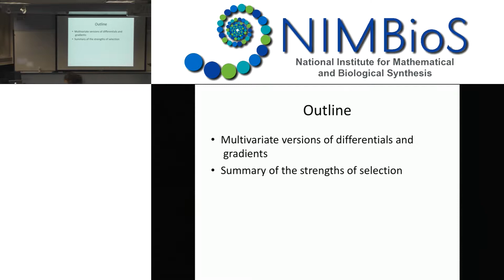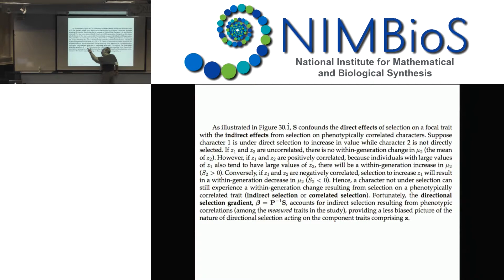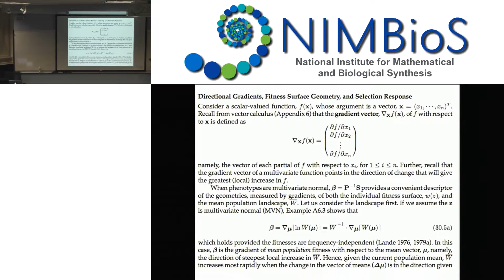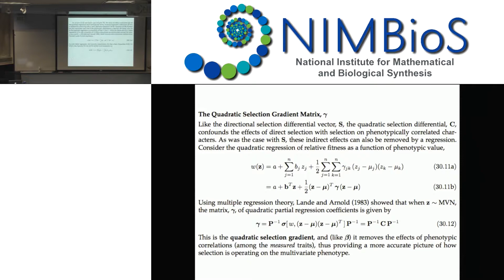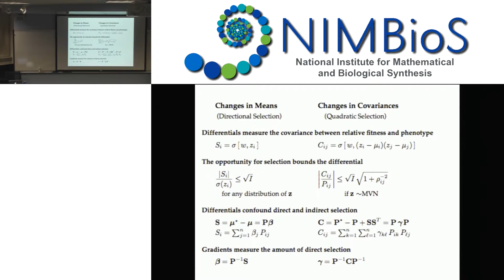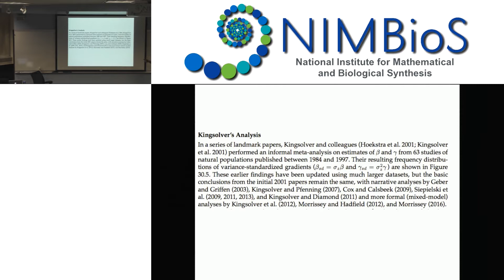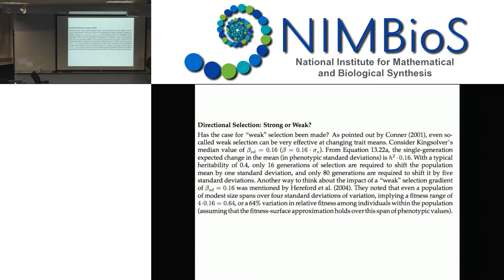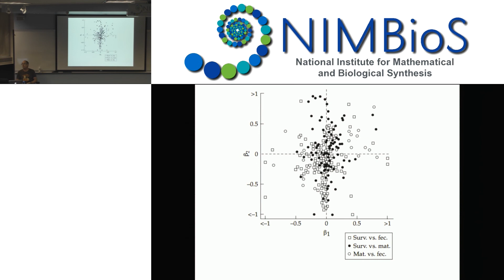Trait-fitness associations: Multivariate selection 1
From the NIMBioS Tutorial: Search for Selection, held at NIMBioS, June 18-22, 2018.